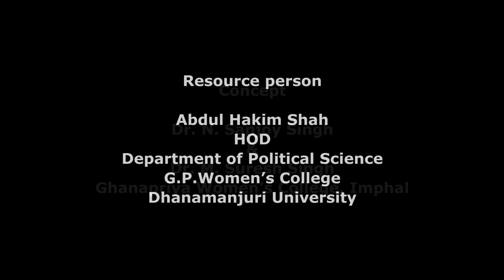A 022 State and Political Change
Lecture by Abdul Hakim Shah, HOD and Associate Professor, Department of Political Science, G.P. Women’s College